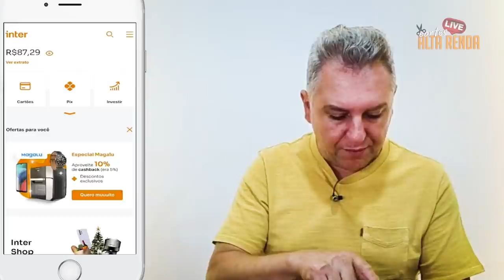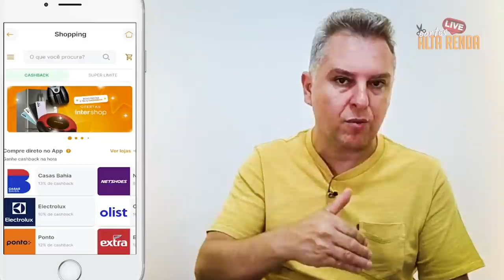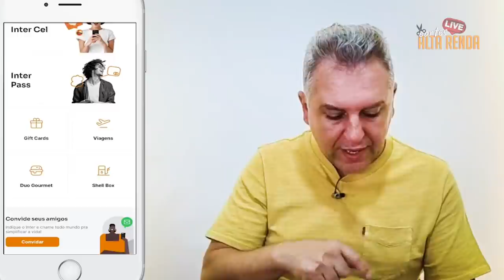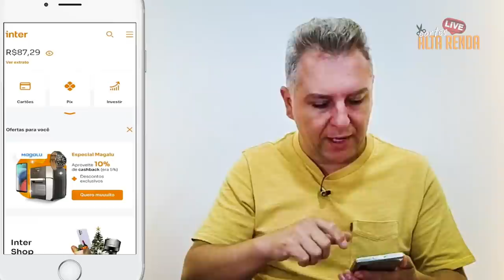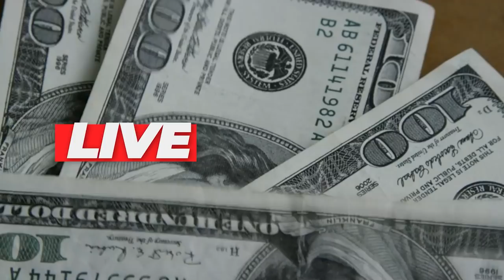💳C6Bank X Banco Inter, qual é o melhor banco digital de 2021? Retrospectiva 2021 dos bancos digitais